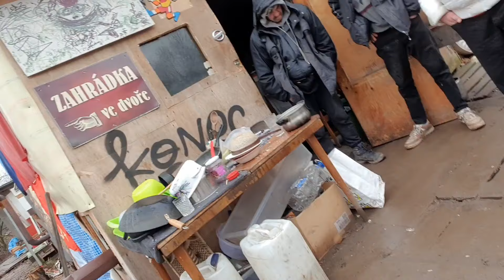Psychopat va ROZHODNUTÍ!Maruška ODEJDE?DŮCHOD A OBČANKA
Liboros DŮCHOD A VEČER V BigBejru Mirreček  A STOPING!SLEDUJ DALLAS